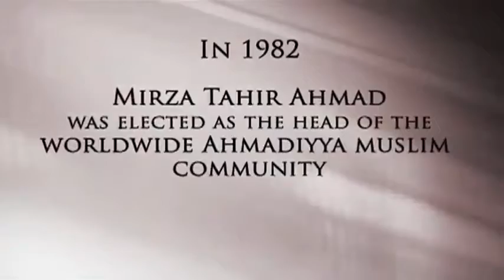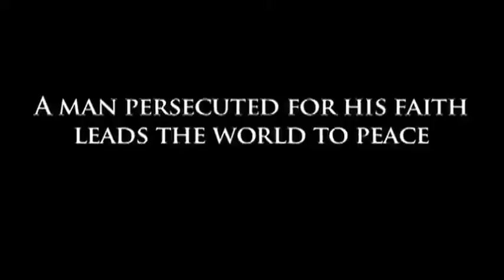The life story of Hazrat Mirza Tahir Ahmad ra, the fourth supreme head( caliph) of Ahmadiyya jammat.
The life story of Hazrat Mirza Tahir Ahmad ra, the fourth supreme head( caliph) of thé worldwide Ahmadiyya Muslim Jammat. He was elected.on.june 10, 1982 in Rabwah and died on April 2003 in London, UK. May Allah grant him maghfarat, bestow him jannatay firdos and elevate his spiritual status in the paradise. Ameen. Soma Ameen. Alhaj Dr Malik Naseem Ullah Khan, Maple, Ontario, Canada. 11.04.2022 at 7.44 pm ( Canadian time).